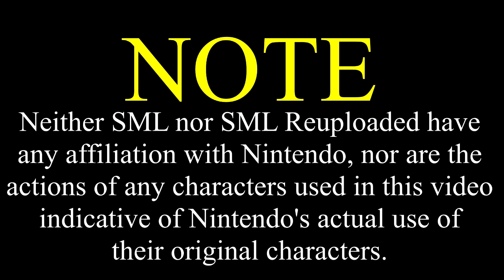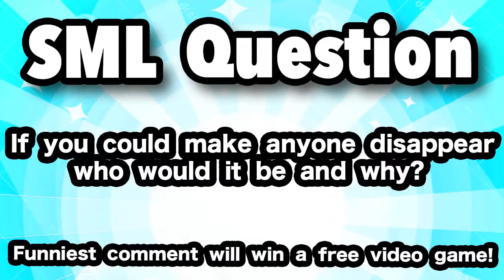SML Movie: Cody The Magician [REUPLOADED]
Cody has some cool magic tricks to show Junior and Joseph!